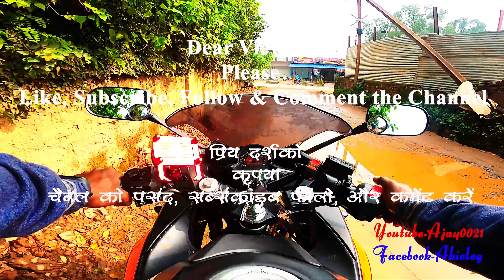Topar Waterfall Part 1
HELLO GUY'S
AAPKA SWAGAT HAI ..
"Ajay0021"
HAM AAPKE LIYE CHOTA SA VIDEO
LAYE HAI..!!

VIDEOS IS IN DETAIL & IT IS IN PARTS

VIDEOGRAPHY BY:-
                 AJAY KUMAR ICHAGUTU

SHOOT BY:- GO PRO 8 BLACK EDITION

Ajay0021

Featuring:  Ajay Kumar Ichagutu,
Bike: Honda CBR 250R, CB HORNET 160R
Camera: GoPro Hero 8 Black, DJI D Mavic Mini Drone

travelandtoursHELLO GUY'S
LAYE HAI..!!

VIDEOGRAPHY BY:-
                 AJAY KUMAR ICHAGUTU

Ajay0021